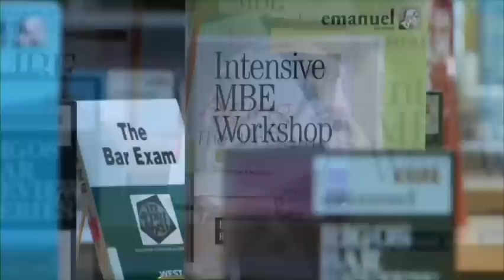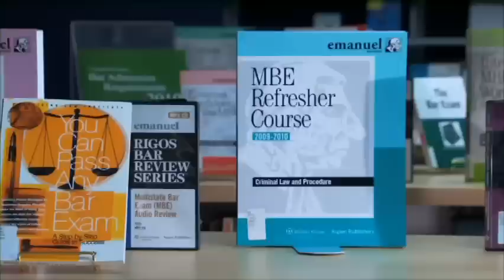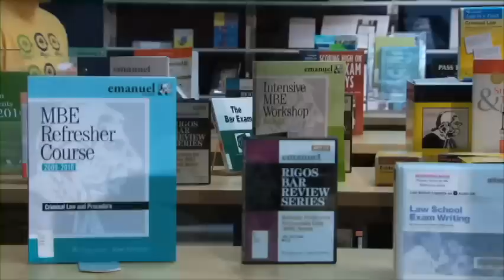Phoenix School of Law Video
* Information within video applies to 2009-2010 academic year.